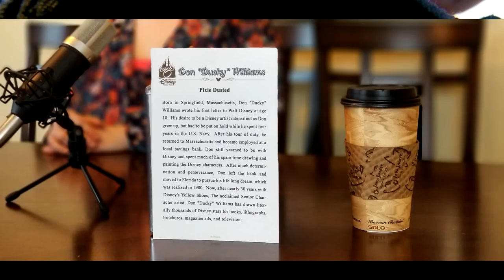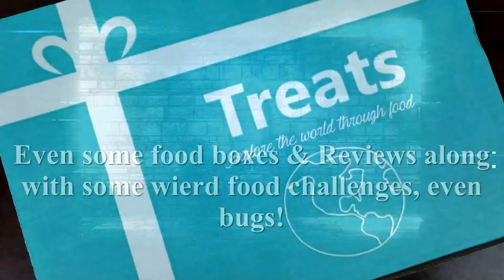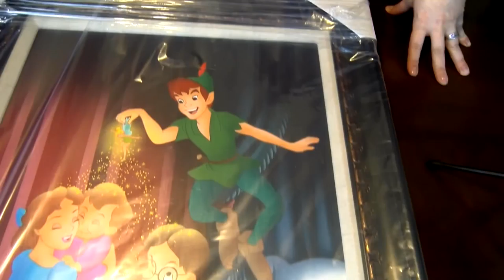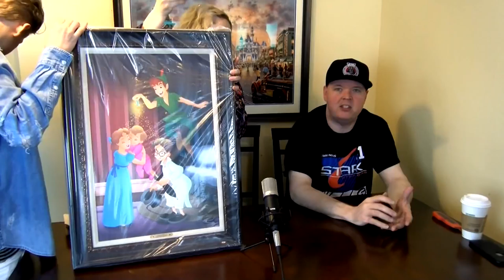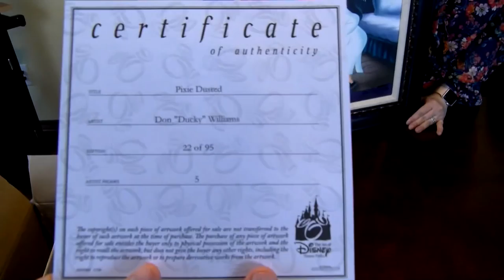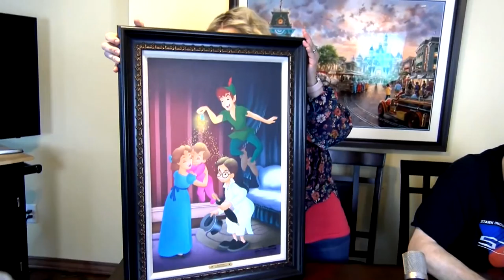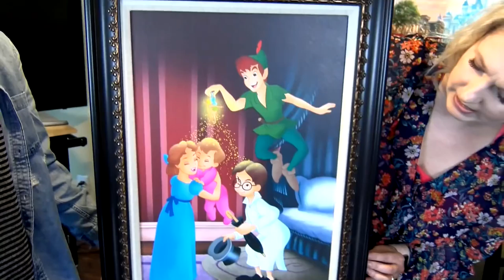Disney Art "Pixie Dusted" (Peter Pan Painting) By Don Ducky Williams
This has been in the AK Reviews storage for quiet some time now. And now we are excited to share it with all of you. Enjoy!